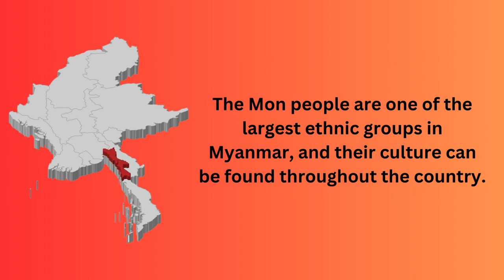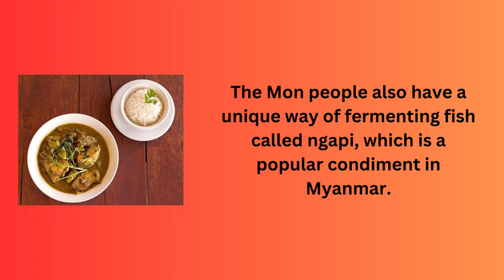Most Beautiful & Amazing Places In Mon State.